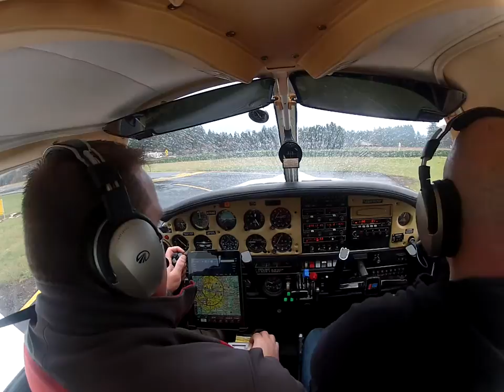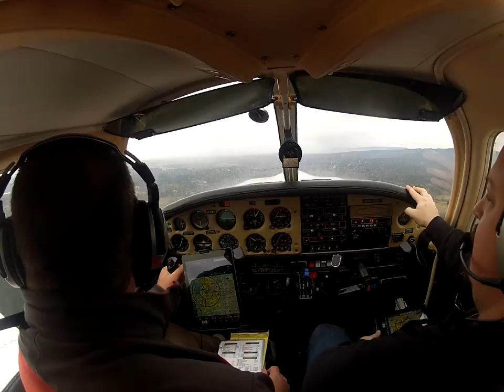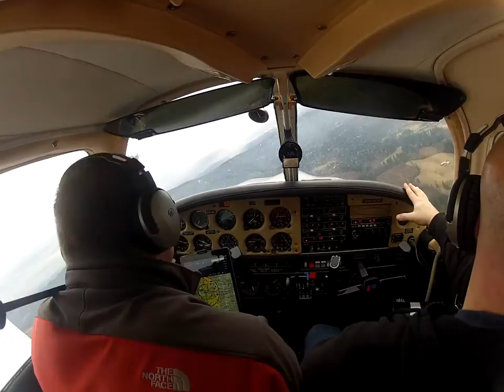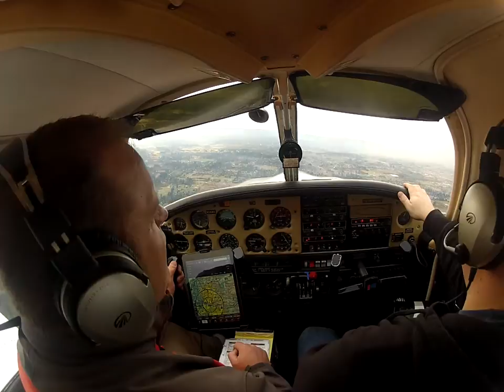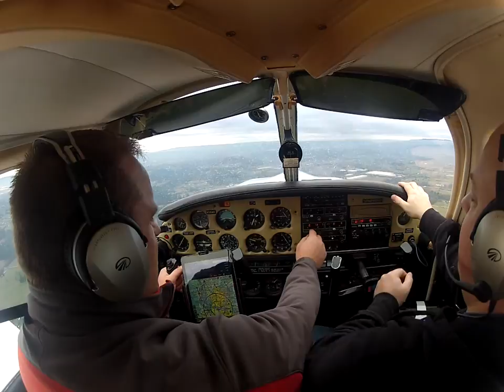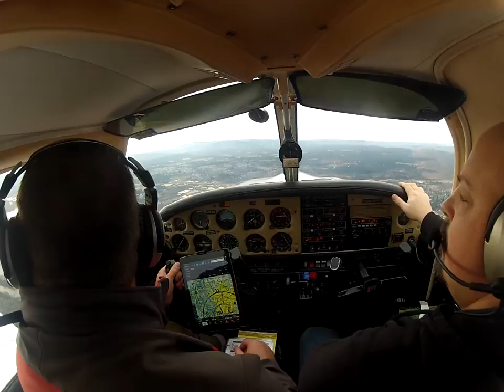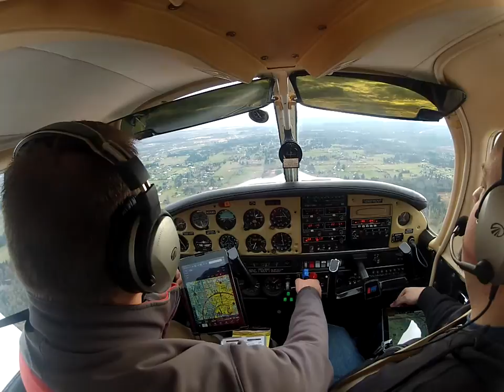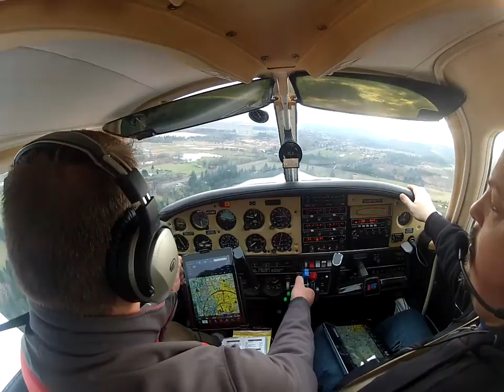PA28R-200 flight part 1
First flight after several weeks of bad weather, Airport: Camas Groove 1W1 flight to Scapoose ,OR KSPB